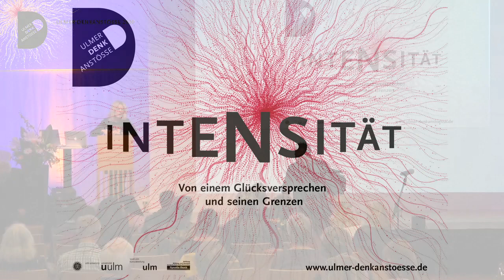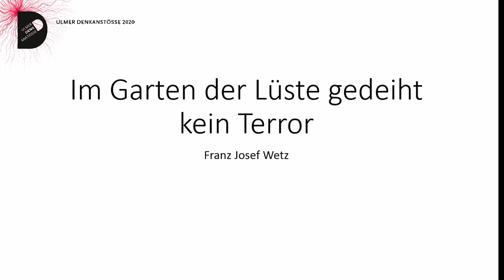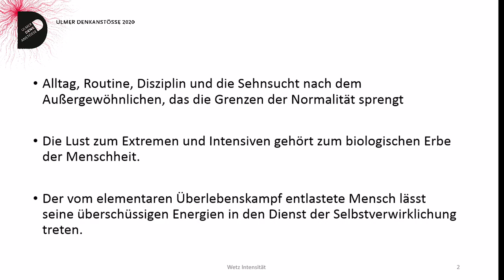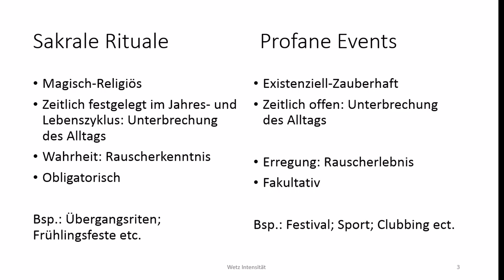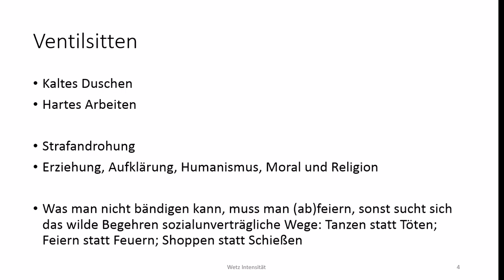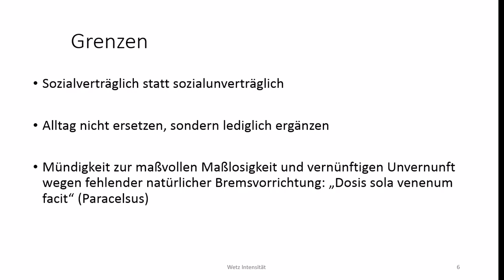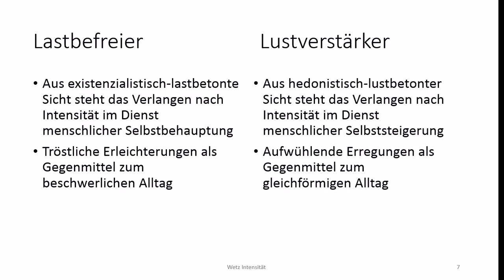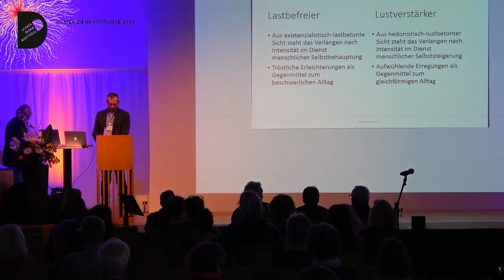Vortrag Prof. Dr. Franz Josef Wetz - 13.03.2020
Feste der Leidenschaft

Wir Menschen sind vernunftbegabte, aber auch gefährliche Lebewesen. Selbst in befriedeten Gesellschaften kommt es immer wieder zu grausamer Gewalt. Wie begegnen wir dieser sozialunverträglichen Seite unserer Natur? Mit Aufklärung, Humanismus, Strafandrohungen, Standpauken. Aber genügt das? Vielleicht können auch Festivals der Leidenschaft helfen, unsere dunklen Impulse besser in den Griff zu bekommen – jene Erlebniswelten, die Sport und Musik, Drogen und Sex, das nächtliche Partyleben und zügellose Orgien bieten. Jede Gesellschaft braucht Reservate für lustvolle Exzesse, in denen die Nachtseite des Begehrens sozialverträglich ausgelebt werden kann.